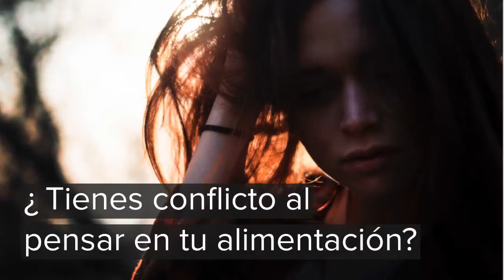¿ Eres adicto a lo comida? Descúbrelo aquí